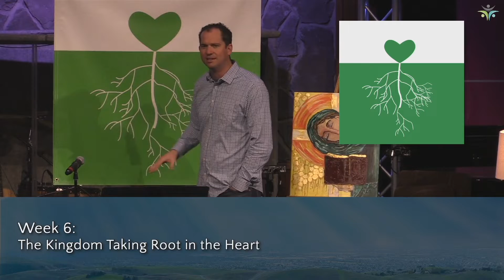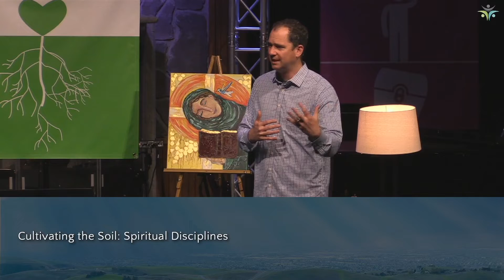A Tale of Two Kingdoms | The Kingdom Taking Root in the Heart | Matt Robbins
No matter your place of birth, your age, or where you are in your faith journey, there's a place for you at Christ Community Church! We are a multi-ethnic, multi-generational community of people from all over the world. Although our worship services are in English, it's not unusual to hear people speaking different languages in our courtyard after a worship service.